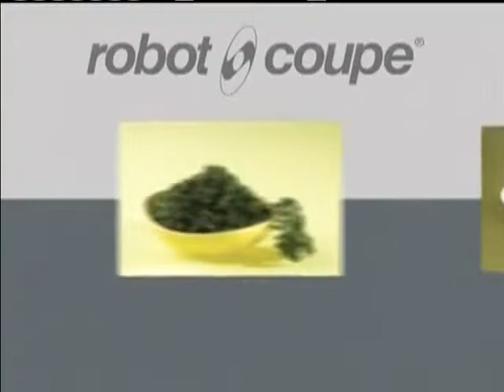Robot Coupe Blixer 3 SD